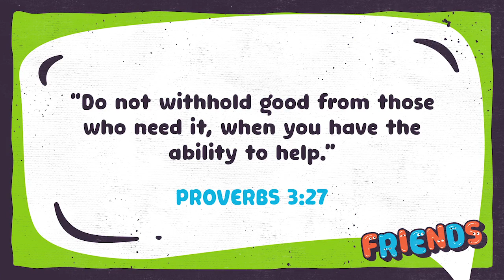THE STORY OF JESUS MESSAGE | Kids on the Move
Check out this original message by Kids on the Move.